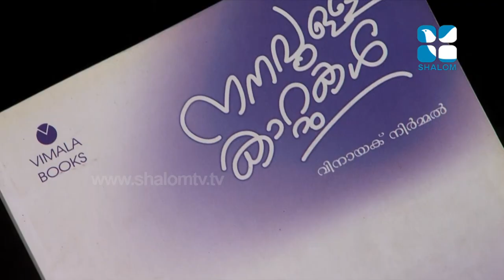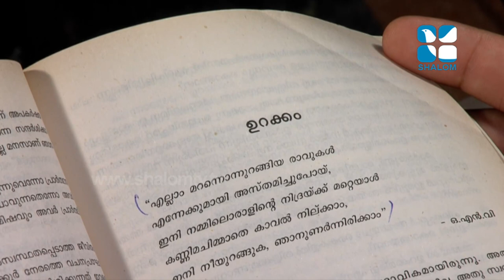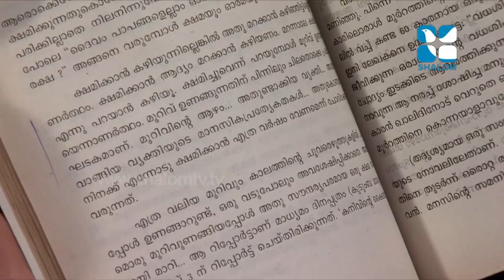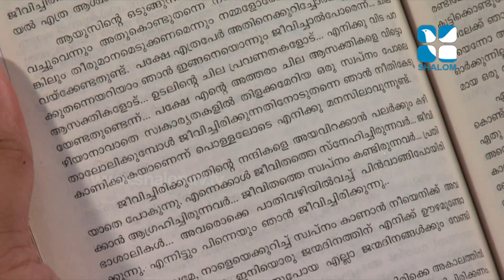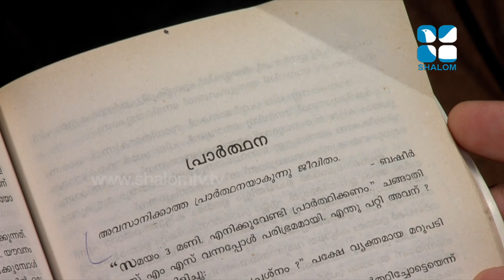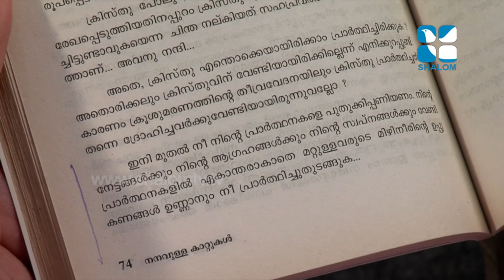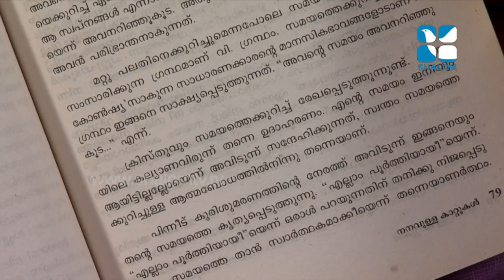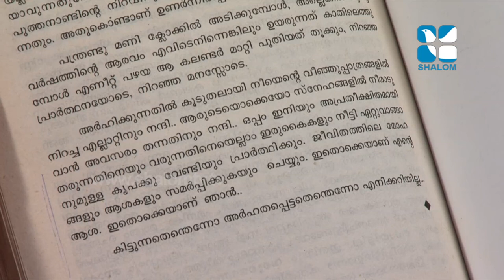The Book Shelf Epi:29- Nanavulla Kaattukal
Shalom TV